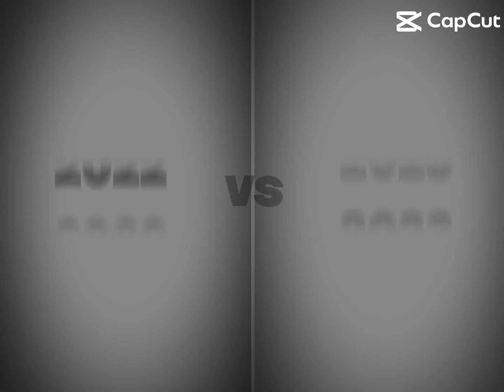Good day everyone 🥰🫶🏻 How do you think Lambo changed a lot? 🤨Как думаете Ламбо изменился?